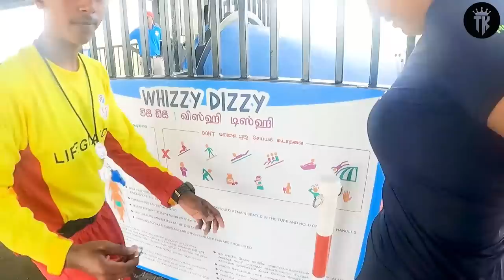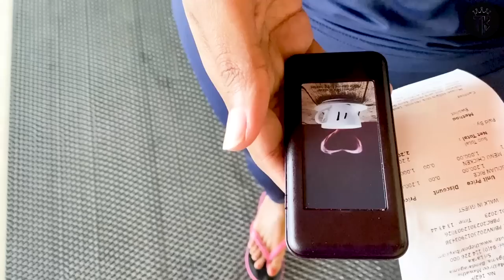WATER PARK @ BANDARAGAMA |💁‍♀️අපි ගියා Pearl Bay International Water Park එකට🏄‍♂️| Kishan Vlogs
Pearl Bay International Water Park

Splash Bay

Adult
Waterpark Ticket - Adult (Above 1.2m)
Rs.4,900.00 per person

Child
Waterpark Ticket - Child (Below 1.2m)
Rs.3,600.00 per person

Speed Bay

Standard Karting Ticket - Adult (Above 1.4m)
Rs.3,900.00 per person

Double Deal Karting Ticket - Adult (Above 1.4m)
Rs.7,400.00 per person

Triple Treat Karting Ticket - Adult (Above 1.4m)
Rs.10,500.00 per person

Standard Karting Ticket - Child (Age 4 to 7)
Rs.2,900.00 per person

Combo Tickets

SplashBay + SpeedBay Standard - Adult (Above 1.4m)
Rs.7,000.00 per person

SplashBay + SpeedBay Standard - Child (Age 4 to 7)
Rs.5,200.00 per person

SplashBay + SpeedBay Standard + TargetBay - Adult (Above 1.4m)
Rs.7,300.00 per person